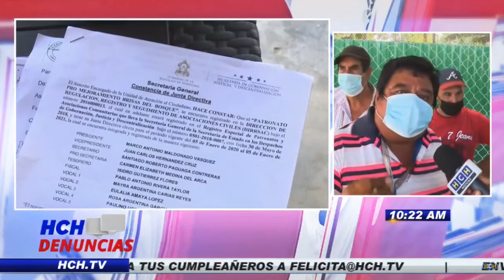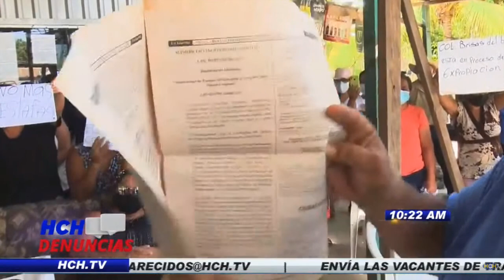Sigue pugna entre federaciones de patronatos en SPS